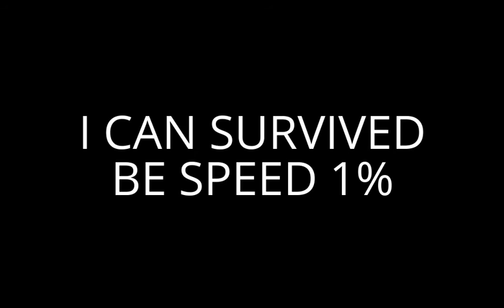Interesed for me be at the vid part speed by 1% Windows XP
Loading 1%